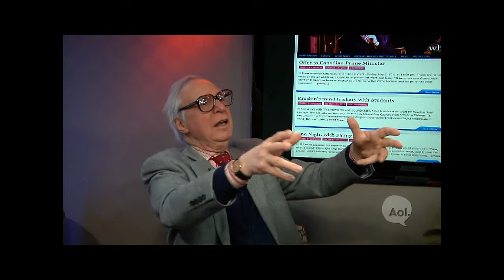The Amazing Kreskin On UFOs, Doomsday And His Own Mysterious Future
Just a few days before the world was supposed to end, that psychic fireball of energy otherwise known as "The Amazing Kreskin" buzzed through AOL headquarters, and when we replayed the interview hours later, we were flabbergasted when the 76-year-old mentalist said he had signed his "final contract." Really? Did Kreskin know something that we didn't know? He usually does. On the day of the interview, everyone was talking about radio evangelist Harold Camping, who predicted Doomsday would come on May 21. AOL Weird News didn't take Camping's claims too seriously. But when Kreskin told us that his next TV deal would be his last we started to wonder. Maybe Judgment Day was coming after all -- and we'd all get to meet Elvis. Luckily, the world didn't end (though Camping is now saying Oct. 21 is the new date for the Rapture) and, better yet, Kreskin promised us that he's not retiring. He was just rushing a little, and didn't choose his words carefully. Check out the rest of this story and many others